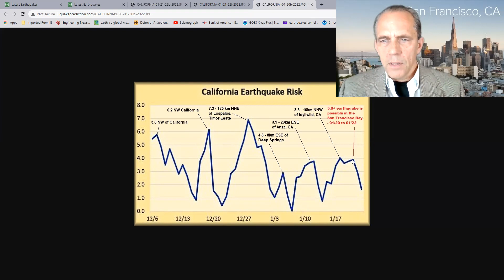Special Earthquake Bulletin - 36 HOUR WARNING: 5.0+ earthquake is possible in the San Francisco Bay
36 HOUR WARNING: 5.0+ earthquake is possible in the San Francisco Bay or California - during the next 36 hours